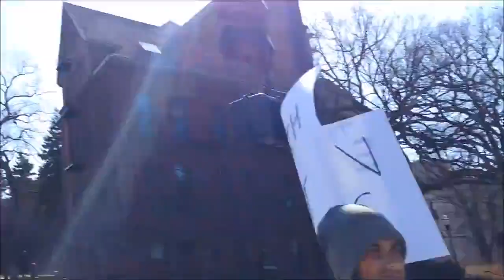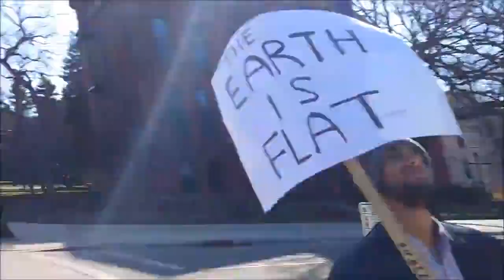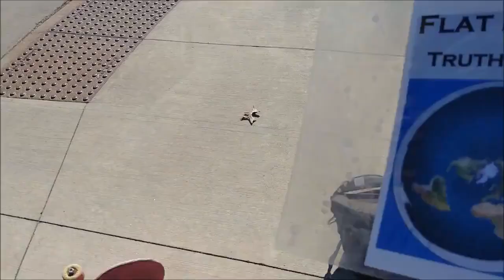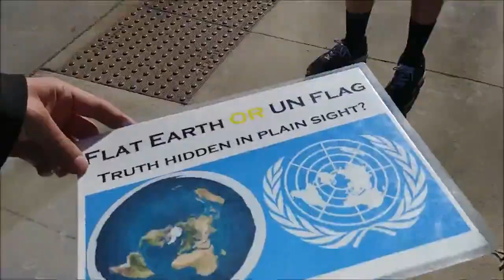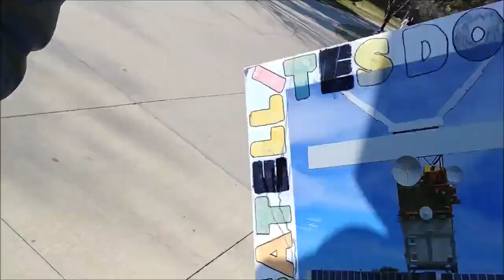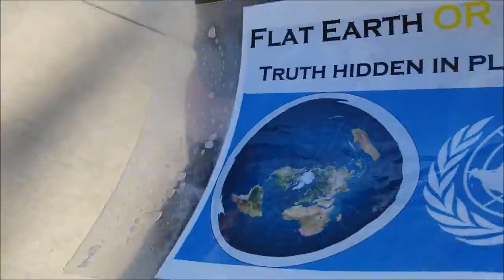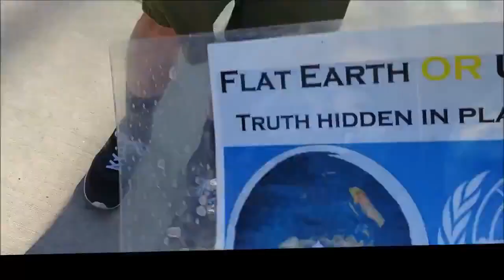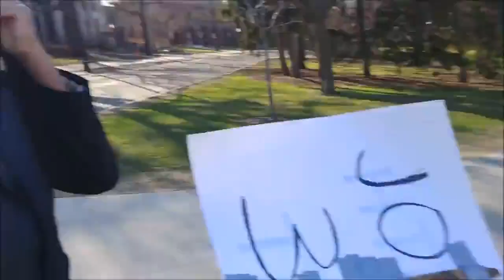All I'm Tryin to do is Hand You A Pair of Sunglasses